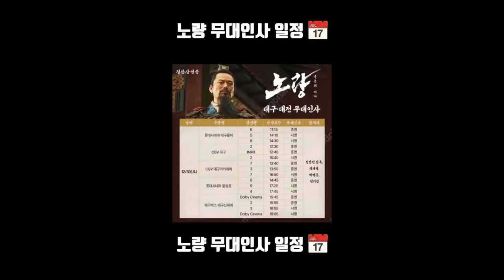노량 무대인사 일정 📅